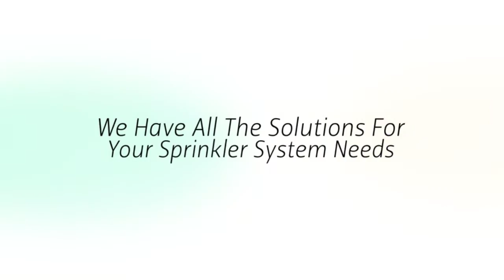Emerson NJ Lawn Sprinkler Installation Service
Since 1956, Automatic Lawn Sprinkler Corp. has installed custom designed automatic lawn sprinkler systems for residences, large estates, commercial projects, athletic fields, condominiums and apartment complexes throughout Emerson New Jersey.